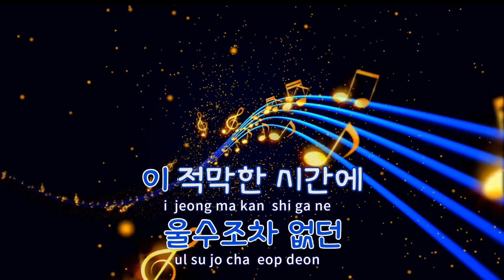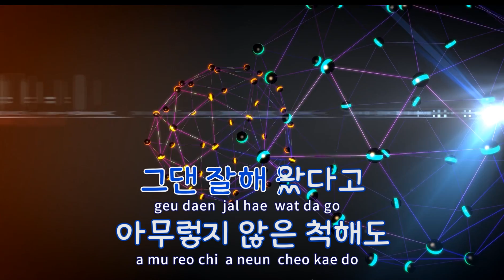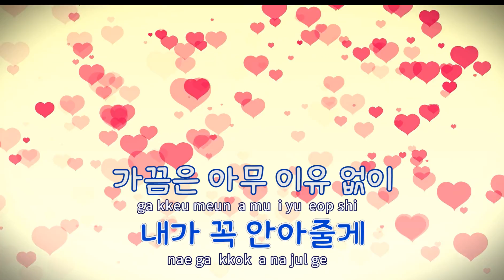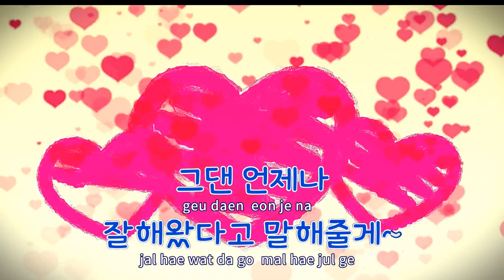[TJ노래방] 내게기대어도돼 - 브로맨스 / TJ Karaoke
내게기대어도돼  --  브로맨스